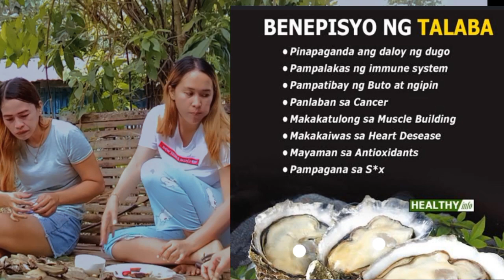MUKBANG TALABA AT SCALLOPS!